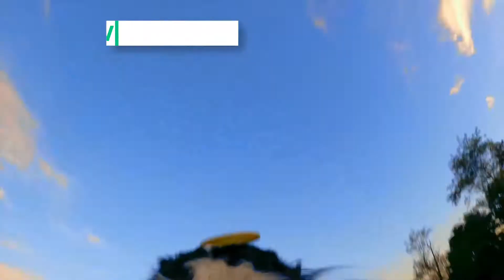DaEppieCam | Applied Disc Quan Do | Flatwork Compass: Canine POV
Ron & Epic test out DaEppiCam using the Flatwork Compass Disc Quan Do form in an artificially created small space.

or thow some coin at our wallet:
**BTC: **
31h76PzEtdEdqRU5HgNvNPdRCvRYGiHmEn
**ETH:**
0xcCd4a086E1a825E275B935ED9b8be52fec1Db255
**LTC:**
MQRxAHPzUj6uLuqe6gtk4QQZdmQ1atdnvD

or our fav
**DOGE:**
DAzbW2ozhjS9VAv968n2y7XrufkoPEcor1